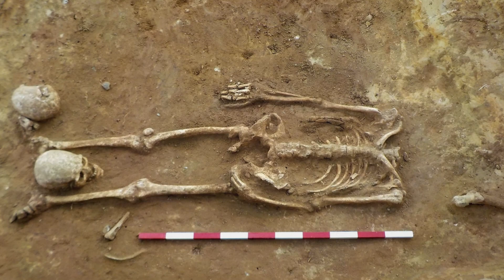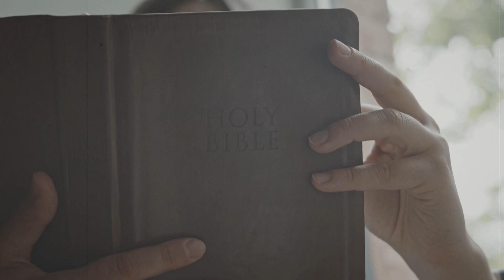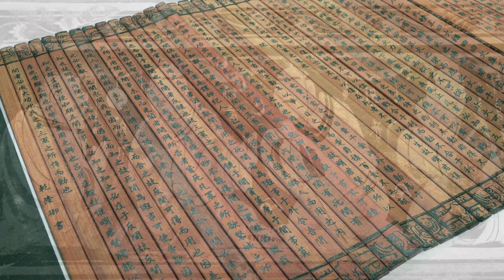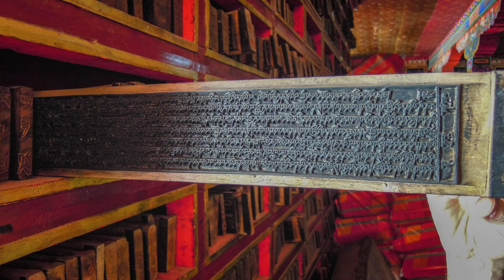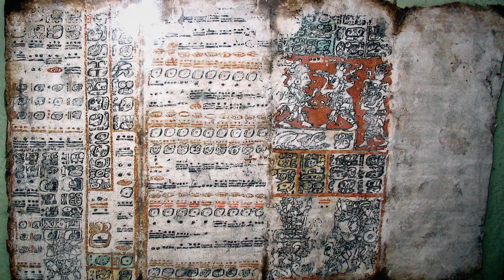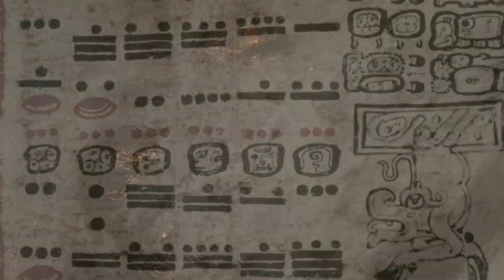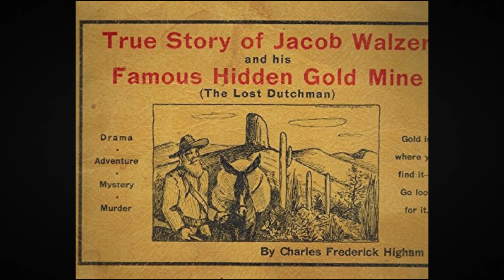Самая загадочная технология древних людей, которую не могут объяснить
Как люди в древности обрабатывали гигантские мегалиты ученые спорят долгие годы. Секретные и загадочные технологии древних людей сложно объяснить в наши дни. Древние орудия труда были слишком примитивные, чтобы строить гигантские сооружения. Особенно удивляют храмы и крепости вырубленные в скалах. Даже просверлить маленькое отверстие современным электрическим инструментом сложная задача, а уж тем более «высверлить» гигантский храм. Об этом и не только мы поговорим в новом видео.
00:00 ► Вступление
00:18 ► 17 скелетов на территории уэльского монастыря
01:49 ► "Запретные" тексты возрастом 2000 лет
03:24 ► Секрет буддийских монахов
05:34 ► Следы денисовцев в пещере на севере Лаоса
07:27 ► Таинственная гробница Чингисхана
08:57 ► Известные народы с неизвестным будущим
12:36 ► Древний карьер в Китае
14:07 ► Золотая жила пропавшего голландца
Технологии древних людей поражают учёных во всём мире! Каждый год археологи пытаются докопаться до истины, чтобы объяснить происхождение этих монументальных объектов. В этом видео вы так же узнаете историю известных народов и их трагический финал. Привет, друг. Ты на канале КирТоп.